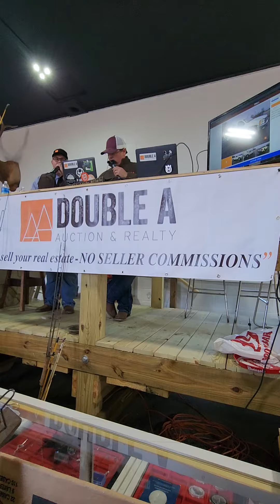Double A Auction and Mountaineer Machinery & Auctioneers sell Chevrolet Silverado